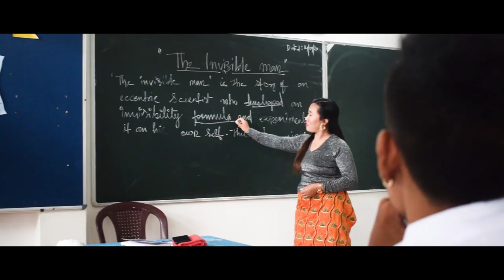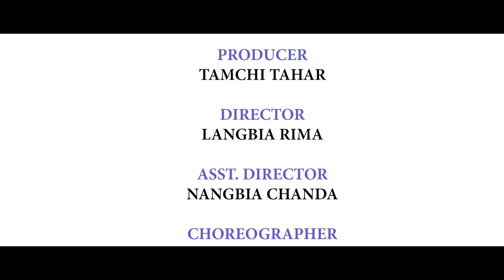Aah Pada Nam | Nyishi Music Video | Romik Yalang Tamchi | Gichik Thomas Kiogi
"Aah Pada Nam"
A Nyishi music video presents by "MAA PRODUCTION STUDIO"

A love story "that can't be possible"

Producer : TAMCHI TAHAR
DIRECTOR: LANGBIA RIMA
ASST.DIRECTOR : NANGBIA CHANDA
CHOREOGRAPHER: ANAND CHINTEY
DOP/EDIT : JEET BURMAN
MAKEUP: MOBYA SUMPA
STARRING: GICHIK THOMAS KIOGI & ROMIK YALANG TAMCHI

SINGER : ROMIK YALANG TAMCHI
COMPOSER/ TUNE : KALPANA MORAN
LYRICS : NABAM SONIL
MUSIC RE-RECORDED : NIRANJAN KONWAR
MIXING MASTERING: RAJKUMAR GOGOI

SPECIAL APPEARANCE : PANKAJ FLAGO, TAI ADANG TARH, LANGBIA RIMA, MOBYA SUMPA

CAST : BAMANG TATING, DADO RENIU, BYABANG ANKU, LOGYO RIMA, YARDA TAGAR, YARDA TAJAM, LINGDUM TANI, HIBA DOMI, KIPA TANIU

SPECIAL THANKS : BAMANG RAMU, FR. JOSHUA GANGMEI SDB